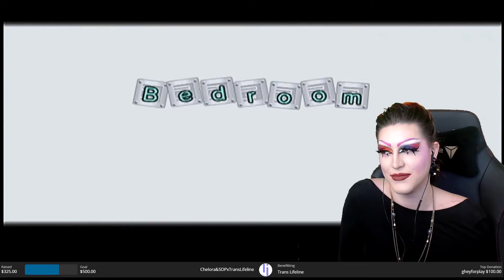Chibi-Robo 7 - Doubled audio, a hungry cat, aliens are sick & Tao isn't evil?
After feeding my cat, I tried to help some aliens, defeat but then befriend Tao, and we take a trip through time!